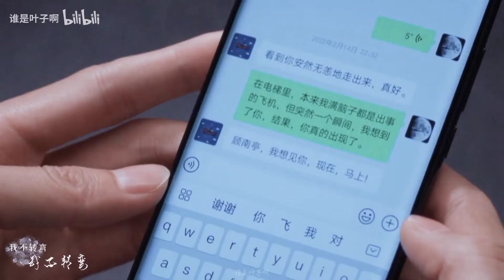[FMV138] 谭松韵 x 王凯 - Đàm Tùng Vận x Vương Khải - 向风而行 - Flight to you - Hướng gió mà đi